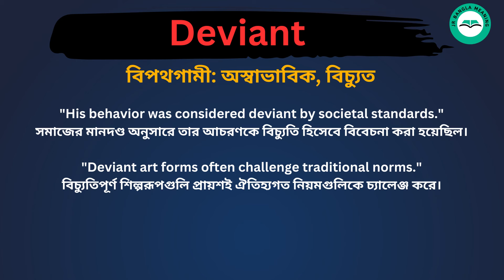Deviant Meaning in Bengali /Deviant শব্দের বাংলা ভাষায় অর্থ অথবা মানে কি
Deviant Meaning In Bengali
Deviant শব্দের বাংলা ভাষায় অর্থ অথবা মানে কি
 Deviant Bangla Meaning